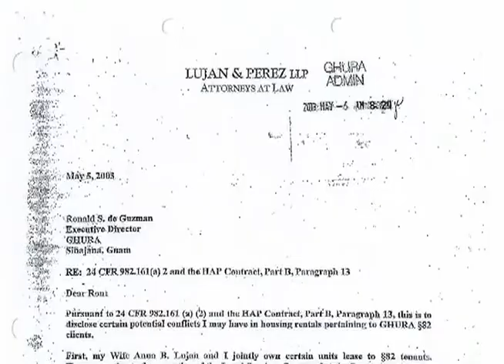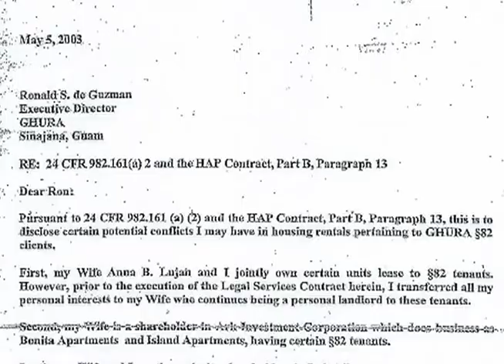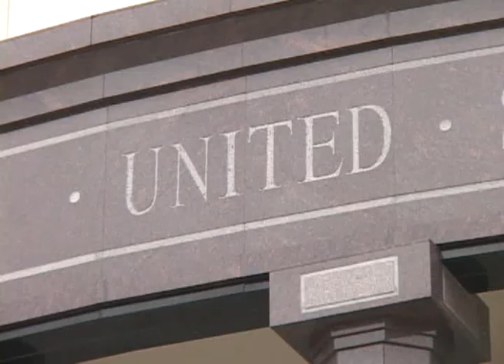Motion denied to disqualify Lujan as Mark Smith's lawyer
Attorney Mark Smith is the one who faces federal charges, but it's his attorney David Lujan who's in the hot seat. In court on Wednesday, parties argued whether Lujan should be disqualified from the case as he may serve as a potential witness in trial ahead.